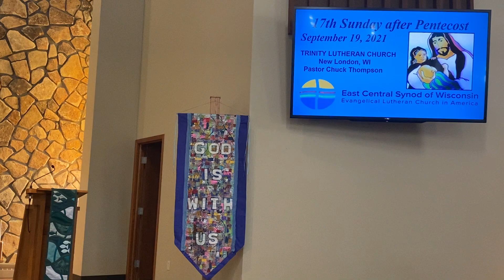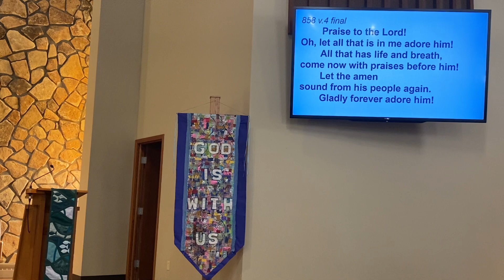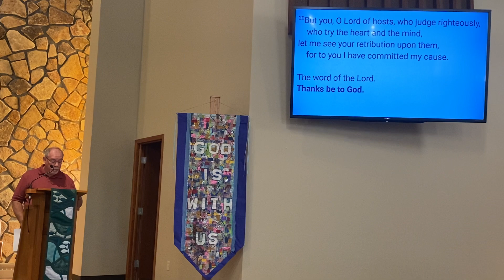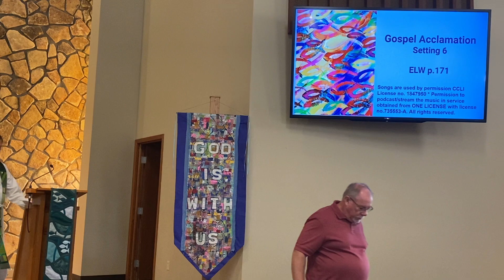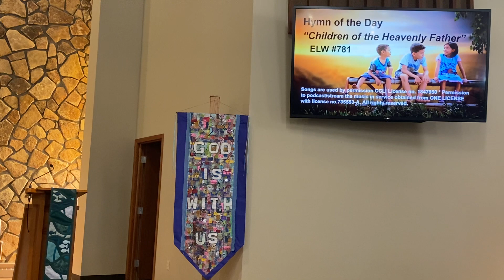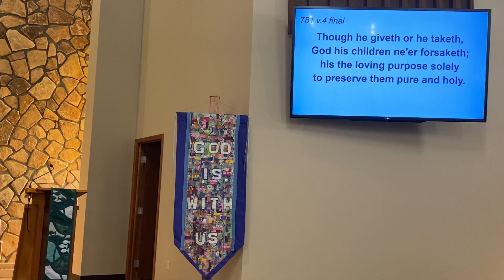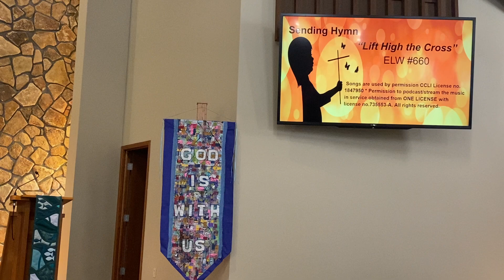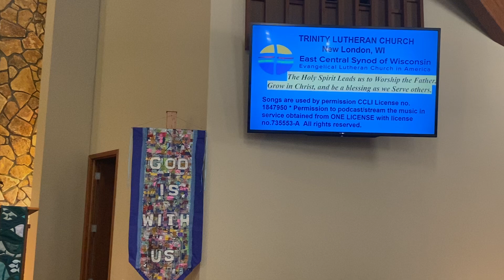Trinity Lutheran Church Sunday Service: September 19, 2021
Worship. Grow. Serve. The Holy Spirit leads us to worship the Father, grow in Christ, and be a blessing as we serve others. All are welcome to worship through Trinity Lutheran's Sunday Services. for the latest information on activities and events, learn more about the Trinity Lutheran Church family and participate in the online offering through e-giving to help further the mission to worship, grow and serve.